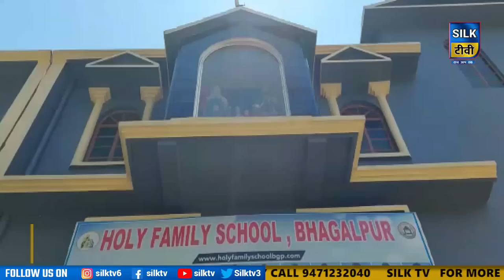SILK TV- जिले की खबरें एक साथ || 05 AUGUST 2022